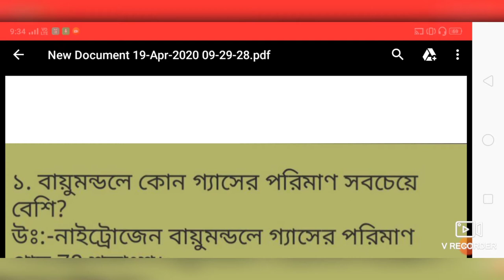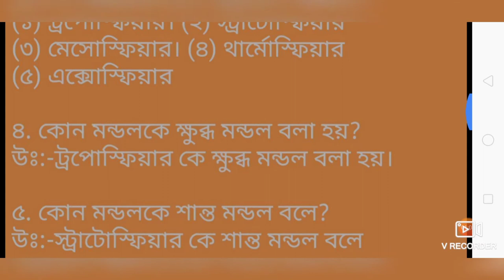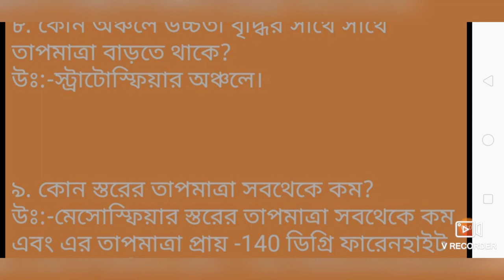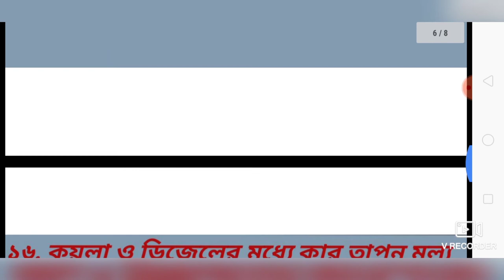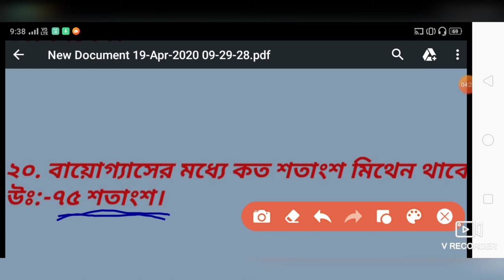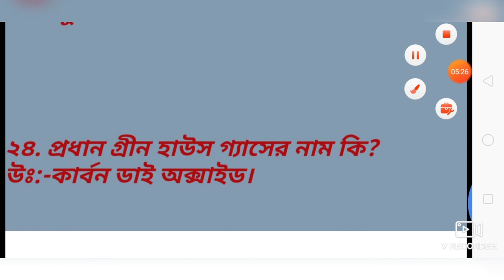Class 10 chapter 1 | short question. physical science madhyamik suggestion 2021| physics suggestion.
মাধ্যমিকে আসার মত গুরুত্বপূর্ণ কোশ্চেন এখানে দেওয়া হয়েছে।
এর বাইরে মাধ্যমিকের প্রশ্ন হবে না।